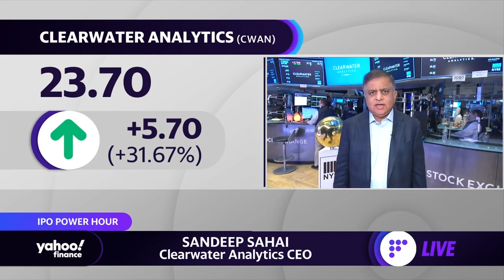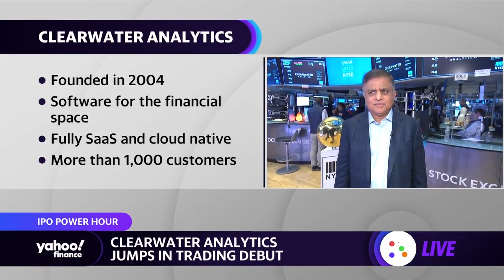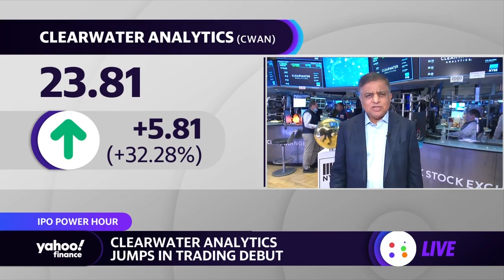Clearwater Analytics jumps in trading debut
Sandeep Sahai, Clearwater Analytics CEO, joins Yahoo Finance from the floor of the New York Stock Exchange for the company's trading debut.